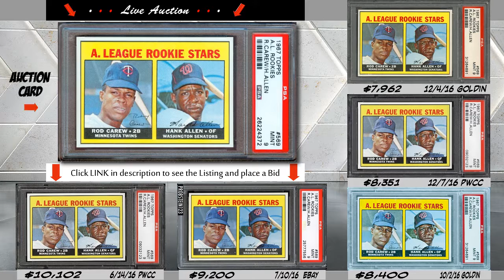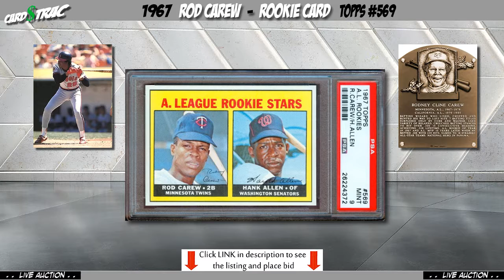Available 1967 Rod Carew rookie car.; graded PSA 9. 1967 Rod Carew rookie card.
Video investment prep for purchasing an available 1967 Rod Carew rookie car.; graded PSA 9. 1967 Rod Carew rookie card.

CardTrac videos are a free, invaluable Auction investment prep for Graded Sportscards. Find current sale prices, view the historical investment trends; 5 and 10 yr return of the graded card, and similar graded levels. A vital tool provided is a side by side comparison of the available cards with the actual images and prices of previous record sales...all in a 90 SECOND video. In the heat of battle, the buyer with the most information at his fingertips, wins.

To keep this service FREE, we simply ask you make your initial bid the same day as viewing our video.